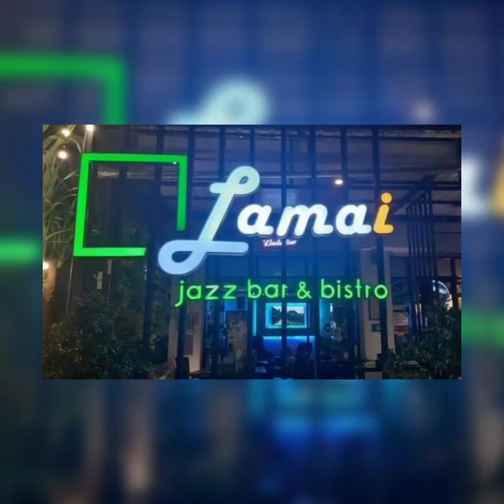ต๋อง ศิษย์ฉ่อย/หม่ำ จ๊กม๊ก EP#10